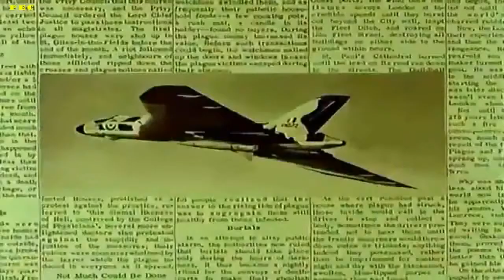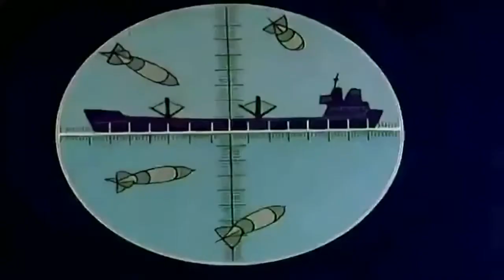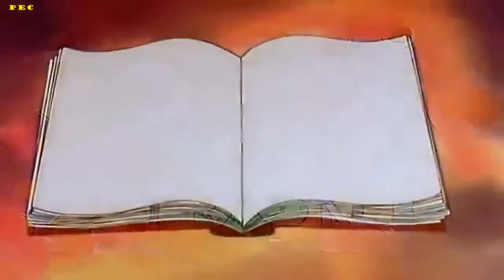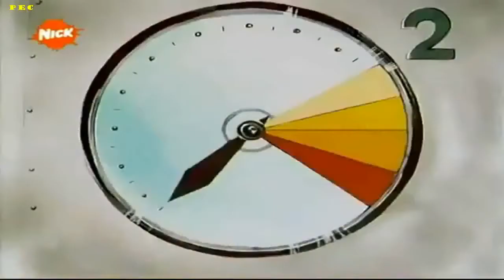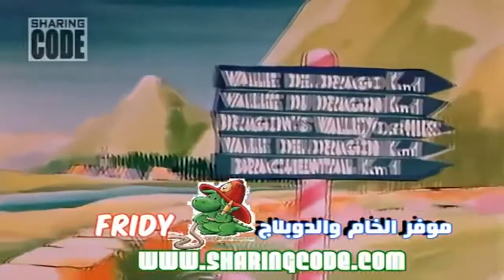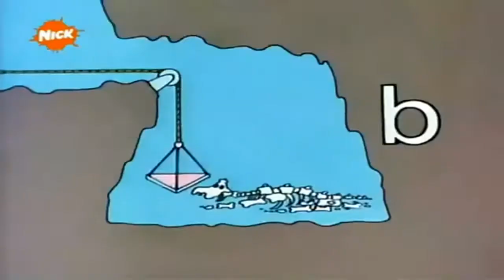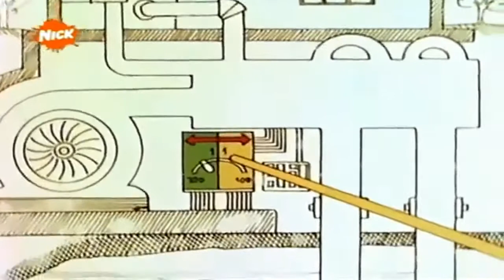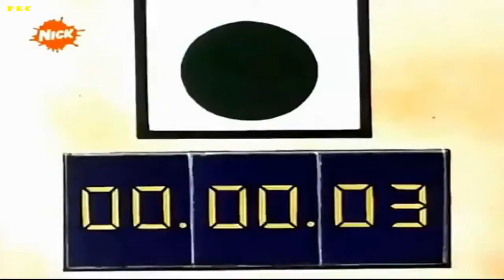التنين الصغير HD | CARTOON MIX | كرتون ميكس